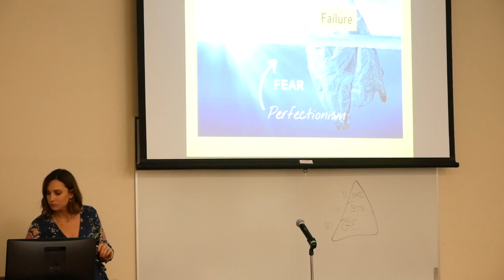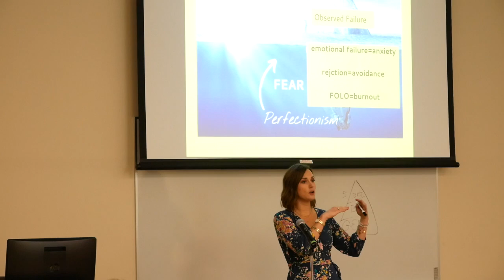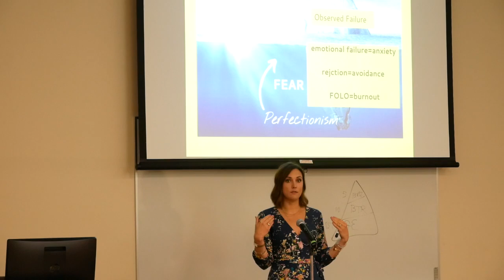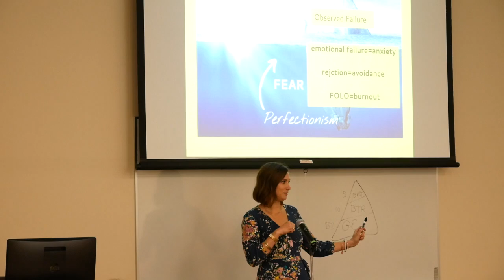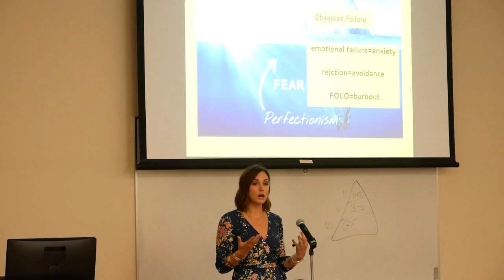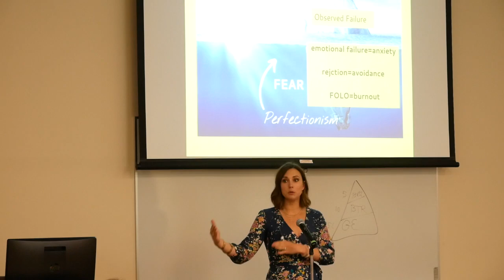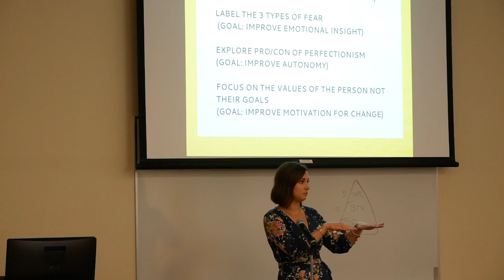Three Forms of Fear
There is a spectrum you will see with perfectionists, they will either be all or nothing. This is a result of fear based decisions and it comes from a place of perfectionism. In this video I describe the three forms of fear.